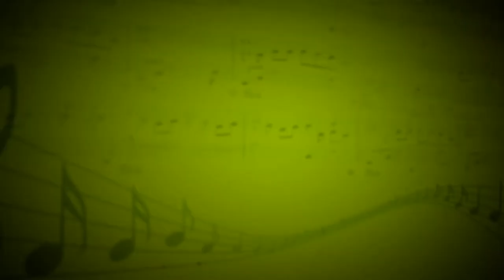Маленький негритёнок (Клод Дебюсси) - Людмила Бурова (Рояль)